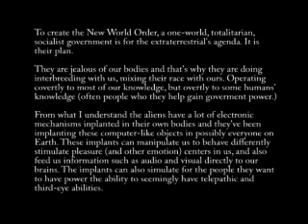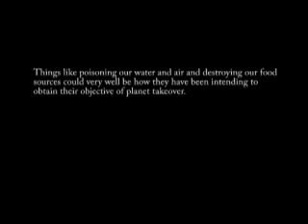Grays' agenda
Thoughts on the facts available